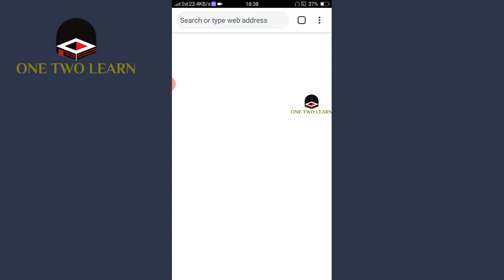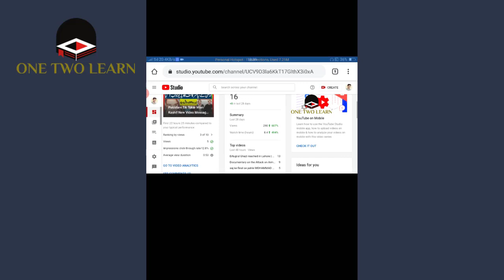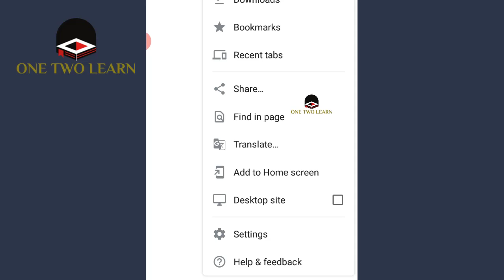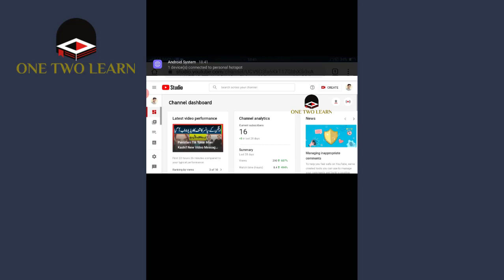How to go live on YouTube without 1000 subscriber | Live Stream on YouTube without 1k Subscribers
How to live stream in YouTube without 1000 subscribers - Live stream with 0 subscriber - Live streamHi, guys in this video i will show you how to do live streaming in YouTube with 0 subscribers.how to go live on youtube without 1000 subscribers on pc
how to go live on youtube without 1000 subscribers on iphone
streamlabs
how to live stream on youtube
does youtube charge for live streaming
live now app
can you go live on youtube
streamlabs mobile app
what is camerafi live
camerafi live app download
camer fi
youtube live stream requirements
youtube live streaming software
streamlabs app
live now
best youtube live streaming app for ios
livenow sports
live now stream
live stream iphone screen to youtube
app store switcher studio
live stream from iphone camera
how to youtube live stream on mobile phone without 1000 subscribers
how to go live on youtube without 1000 subscribers on pc
how to youtube live

ar creations page link